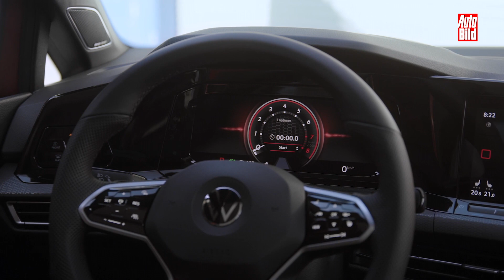VW Golf 8 GTI (2020): Neuvorstellung - Technik - Preis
Der neue GTI soll ein vorhersehbares Auto sein. Eines, das den Fahrer nie überrascht. Selbst fiese Landstraßen, enge Kurvenradien oder Frostaufbrüche sollen den GTI nur fordern, aber nie überfordern.
Was sie ihm auch abtrainiert haben ist das untersteuern. Zumindest so gut es eben geht. Möglich macht das die neue Elektronik-Plattform des GTI.